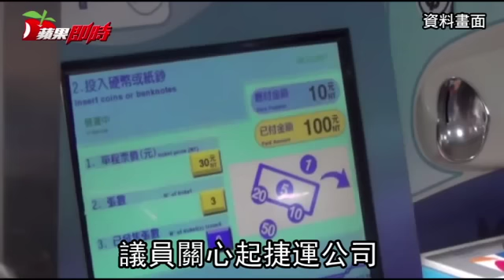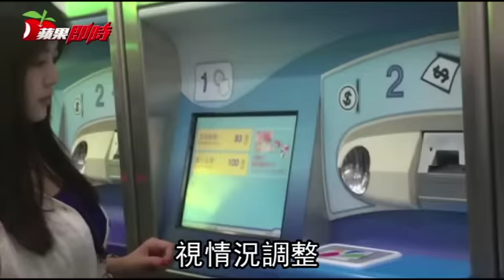「莊孝維」北捷月票早鳥優惠喊卡 | 台灣蘋果日報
台北捷運公司昨在議會宣布，原定明年一月推出的二千五百元吃到飽月票，還有十月底試辦完畢的內湖早鳥優惠雙雙喊卡，議員批北市府政策「莊孝維」（裝瘋賣傻），台北市長柯文哲在另場活動辯解：「想好才拿出來，就永遠拿不出來」，但坦承每月用到二千五百元的乘客太少須調整政策。